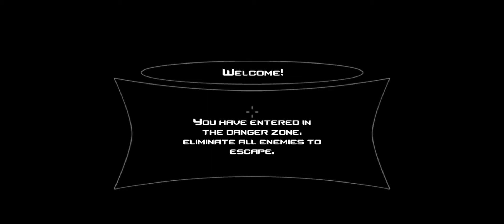impossible assault mission 3d gameplay | real commando shooting games | Android game 2021 / Part-3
impossible assault mission mod apk
impossible assault mission apk
squirrel assault course mission impossible
impossible assault mission - us army frontline fps
real commando games download
real commando shooting games
real commando secret mission games download
real commando secret mission games download uptodown
real commando game free games offline action
the real commando games
real commando game free games offline action 2021
real commando game free games offline action 2021 download